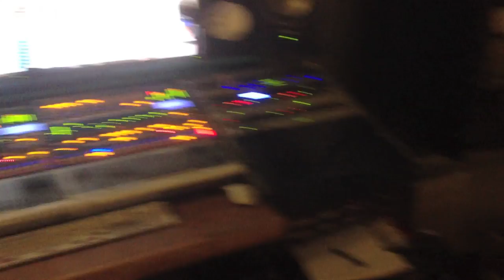BROADWAY PHIL AND THE SHOUTERS, Soul of a Man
These are early tracks of Broadway Phil's  next album to be released by December 2012.  Phil Newton (Broadway Phil) Vocals and Harp, Dave Mathieu: Drums, Harmonies, Gary Davis: Bass, Jake Thompson: Guitar, Dave Day: Guitar to be added soon, and Thomas Hartkop: Banjo-session player for song.
Engineer and Co-Producer Thomas Hartkop and Hartkop Productons, Central Point, Oregon. October 2012.